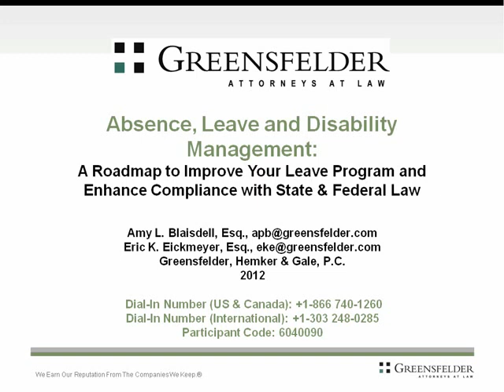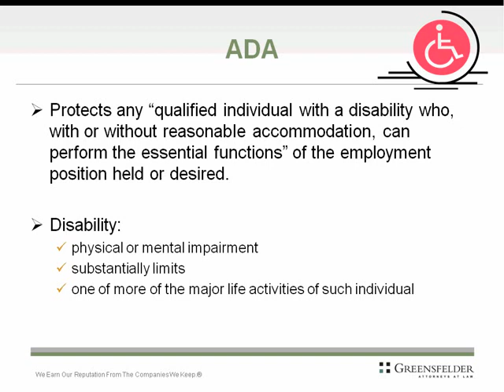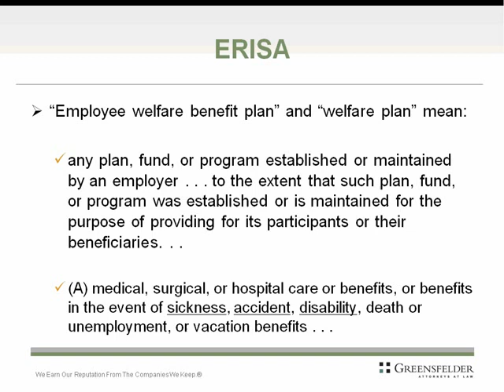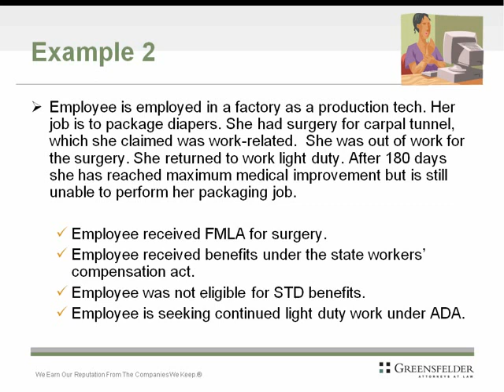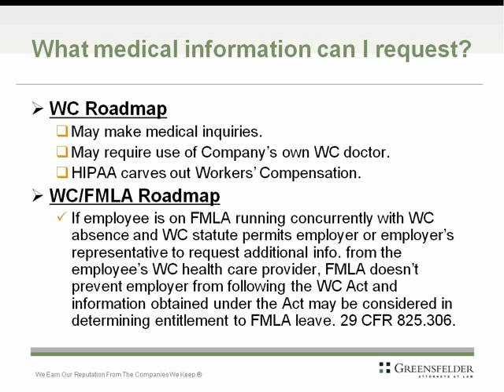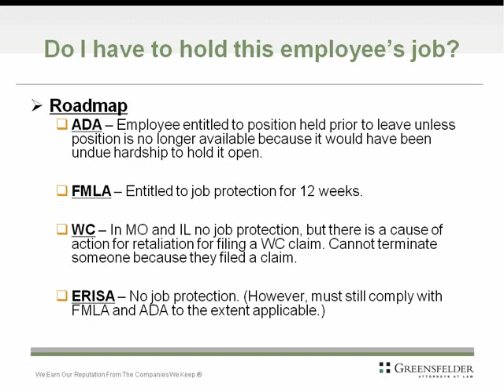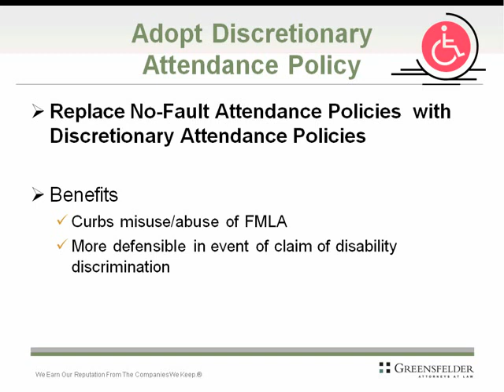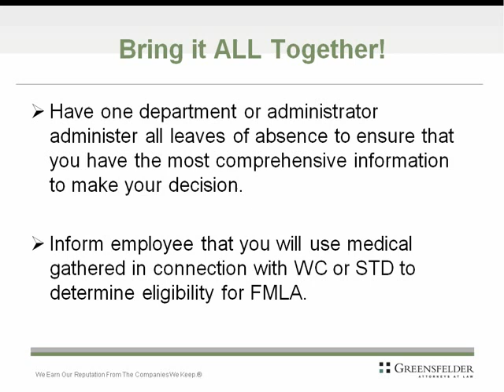Meritas Capability Webinar - Absence, Leave and Disability Management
In this economic environment, employers struggle to strike a balance between improving the financial bottom line and promoting a positive working environment for their associates.
This balancing act is regularly complicated by employee absences and leaves due to temporary or long-term illness, injury or disability.

Understanding how the various leave laws, including the ADA, FMLA, ERISA, state worker's compensation and other state leave laws overlap can be daunting even to the skilled practitioner. At best, employers hope they are compliant with the law. They rarely have time to devote to developing a plan to improve their leave administration process.